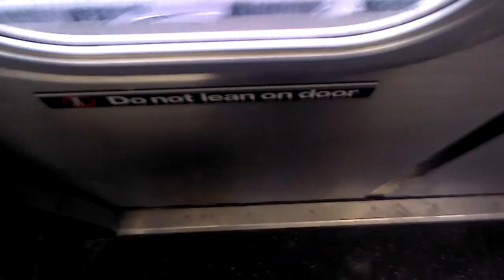No 2 Train NYC Subway To Wakefield